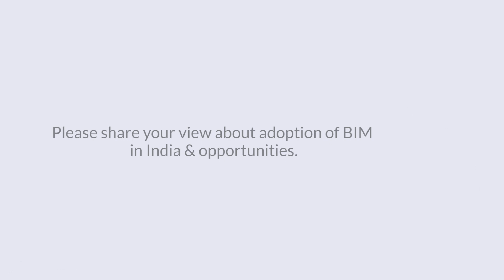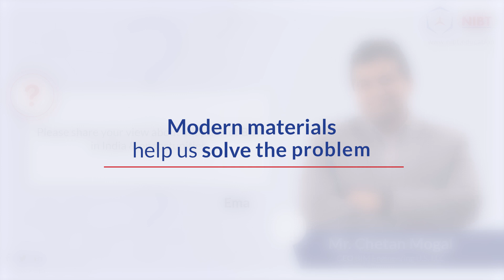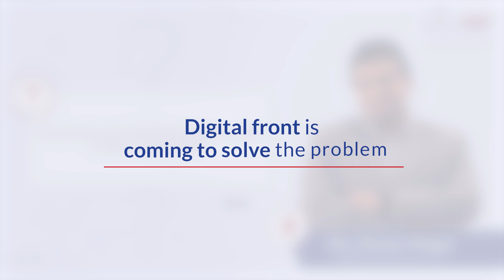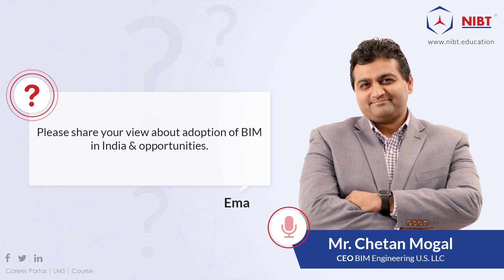How soon BIM will be adopted in India and what are the upcoming opportunities?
BIM is spreading its wings in very faster pace in the today’s construction market. The Indian AEC industry is trying to adopt various features of BIM to get quality output in a short span of time.
Recently, Ema raised a question to our BIM expert, Mr. Chetan Mogal, asking about the BIM adoption in India and what are its various opportunities in coming future?
In this video, Mr. Mogal beautifully explained the first AEC industry situation and how BIM is getting adopted in India. Initially, there were no valid institutions to teach BIM and the advanced software. When it comes to construction, BIM is inevitable. As various things in the world are evolving at rapid speed, so as the construction industry!
Are you interested in learning BIM? NIBT ends your search. We are offering excellent courses for the engineering students. Our mere aim is to prepare the students for the coming BIM world.
So what are you waiting for? Listen to this excellent video and make yourself ready to join NIBT!